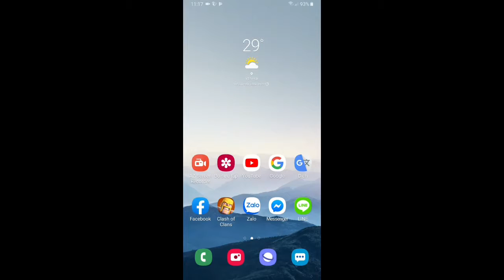Thanh niên không biết tiếng Anh search google bị chị google chữi ngu